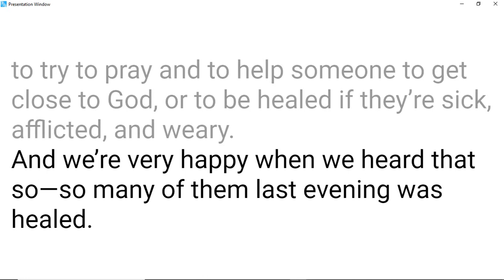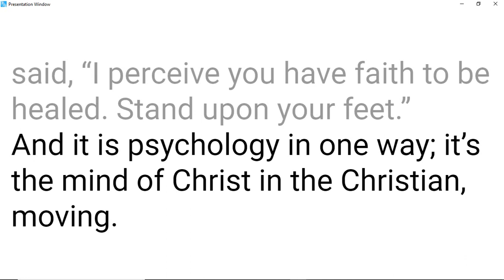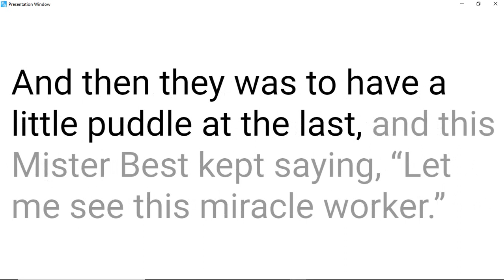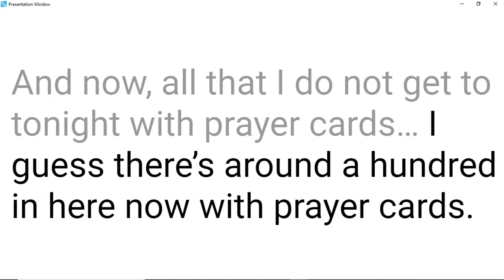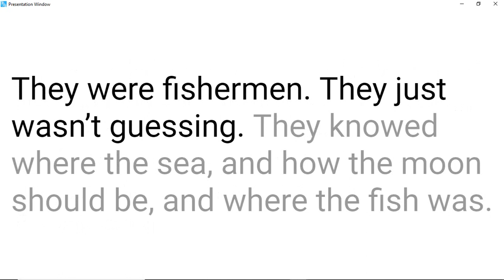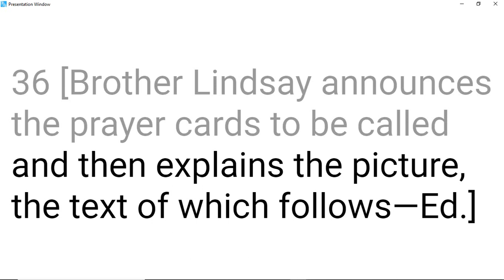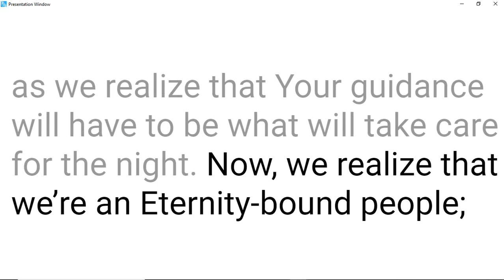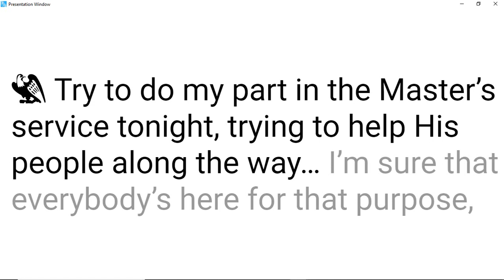At Thy Word | William Branham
50-0714 At Thy Word | William Branham

00:05 Welcome
00:12  Daily Bread
00:45 William Marriom Branham Quote